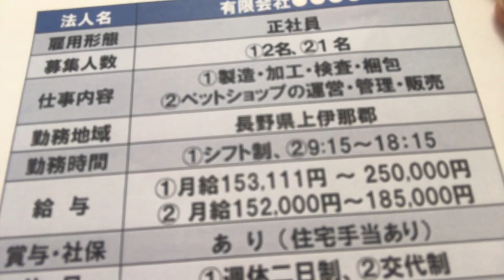１２／1 下午15:00面试。工作地点長野県。工资152000-250000元，有赏与和社保